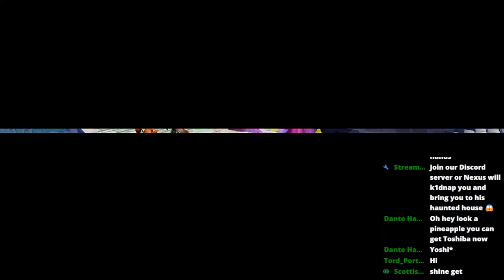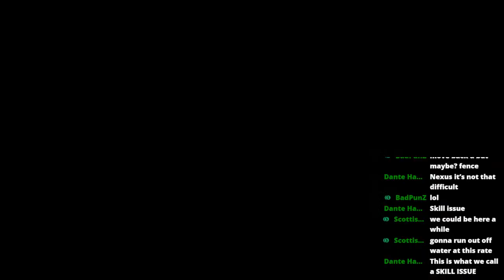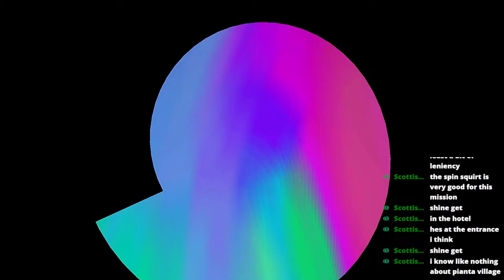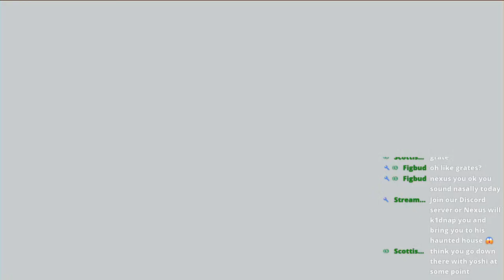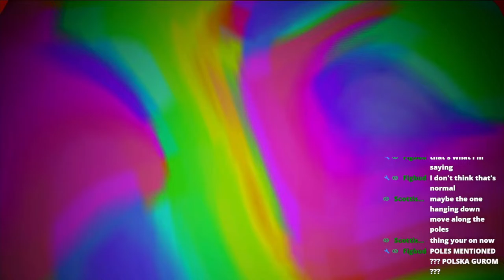🔴 Super Mario Sunshine live playthrough!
My name is Nexus. I make Nintendo gaming videos and streams on YouTube.